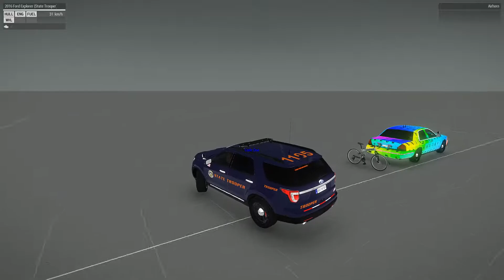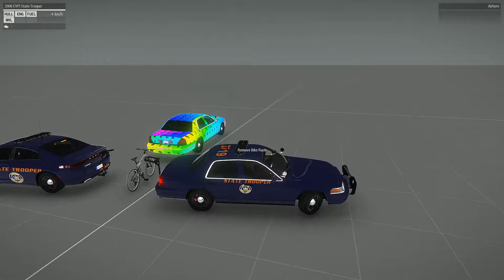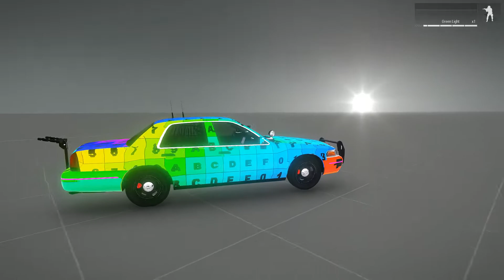Development Update #12 - Modular Pushbar and Bike Rack, State-Trooper Variants, CVPI slicktop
Excuse the messed up skinning, haven't had time to update the skins. if you have any questions!

*P.S. This is a free update for those who already have my police cars.